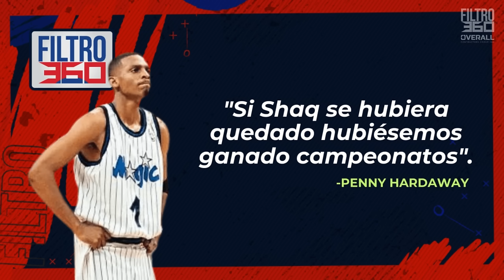NBA: RETIRAN LA JERSEY DE SHAQ EN ORLANDO - 14/FEB/24 - FILTRO 360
1. Retiran la "Jersey" número 32 del MAGIC, la primera en la historia de la franquicia.  Shaq también tiene su magia aunque...

2. Wemby entra a un exclusivo y prestigioso club.  El único en entrar en su año de novato.

FILTRO 360 es el show líder en análisis y entretenimiento cubriendo en español todo sobre la NBA.
Conéctate de lunes a viernes, junto al Profesor G-Padilla (Giddel Padilla), Rolando Hourruitiner, y Joel Colón-Pagán.